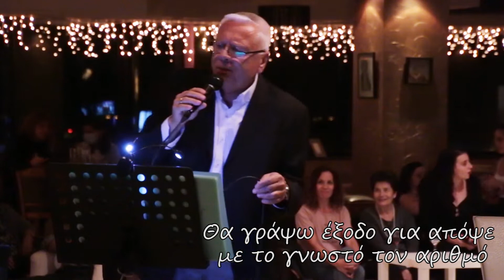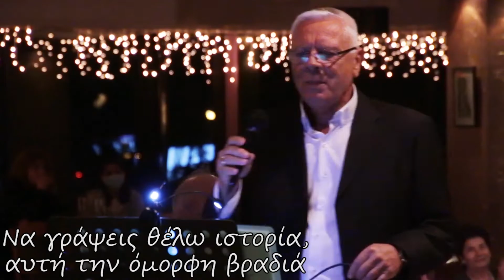ΧΑΡΗΣ ΓΙΑΠΙΤΖΑΚΗΣ: ΜΕ ΤΗΝ ΟΡΧΗΣΤΡΑ ΜΑΣ ΝΑ ΠΑΙΖΕΙ (BY CHRISTOS PAPAMETIS)